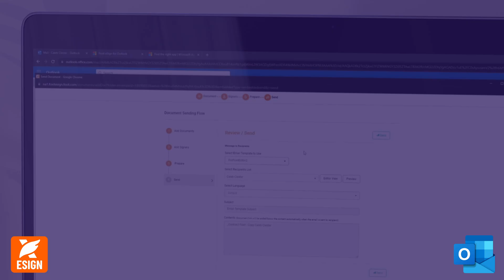Seamless eSigning within Outlook | The Foxit eSign Solution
Streamline Your Outlook Workflow with Foxit eSign Integration

Learn how to seamlessly integrate Foxit eSign into your Microsoft Outlook inbox for efficient document signing. This episode covers how to simplify your email workflow, sign and send documents directly within Outlook, and track eSignatures in real-time. Discover how Foxit eSign can save you valuable time and effort, streamline your eSigning process, and maintain document control with mobile signing. Perfect for sectors like healthcare, insurance, real estate, HR, legal, government, and finance, Foxit eSign ensures your processes are both efficient and secure. Explore Foxit eSign for enhanced productivity and document management.

00:00 Introduction to Foxit eSign Integration with Outlook
00:17 Streamlining Document Signing in Outlook
00:21 Real-Time Tracking and Mobile Signing
00:35 Effortless eSignature Requests
00:50 Templates and Real-Time Updates
01:04 Industry Applications and Benefits
01:21 Conclusion and Call to Action